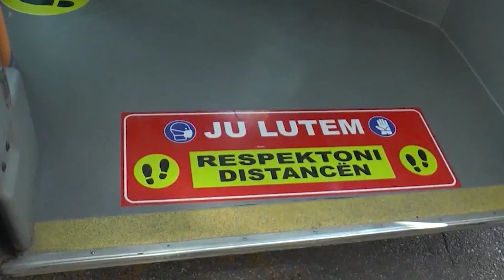RIKTHEHET TRANSPORTI PUBLIK NË TIRANE